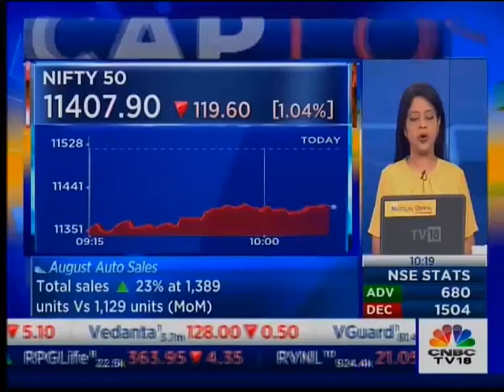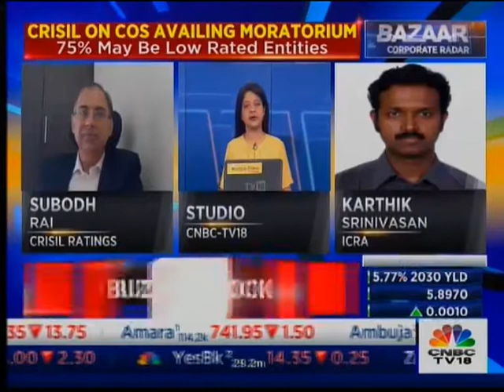Karthik Srinivasan, in an interview with CNBC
Karthik Srinivasan shares his views on loan moratorium.